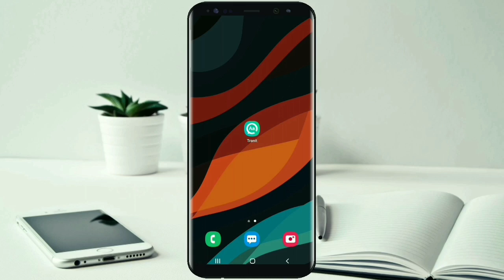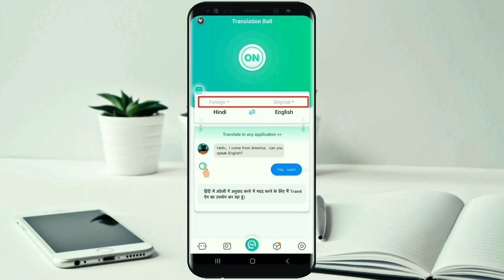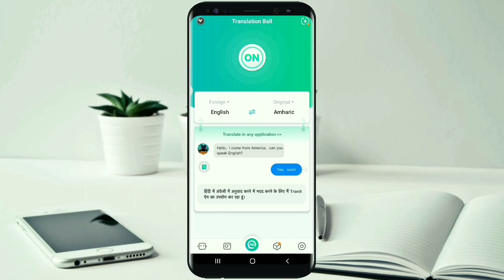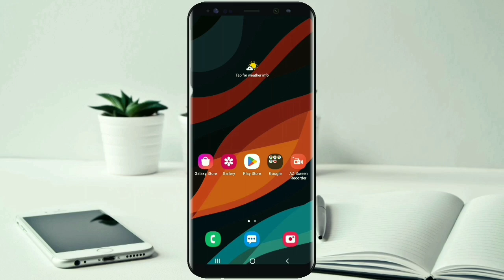ከስልካችሁ ሊኖር የሚገባ እጅግ አስፈላጊ አፕሊኬሽን | Best Android App in 2022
ከስልካችሁ ሊኖር የሚገባ ምርጥ አፕ

🔻Follow me🔻

እነዚህን ቪዲዮዎች ብትመለከቷቸው መልካም ነው

abel birhanu | ethio forum | seifu on ebs | eregnaye | zehabesha | feta daily news | ማንኛውንም ቦታ በ 3D View ለማየት እጅግ አስገራሚ መረጃ